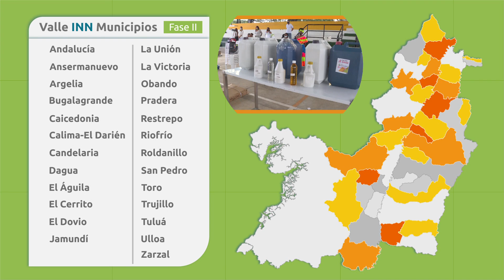3.129 emprendedores buscan incentivos del Fondo Valle INN en 25 municipios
3.129 emprendedores buscan incentivos del FondoValleINN en 25